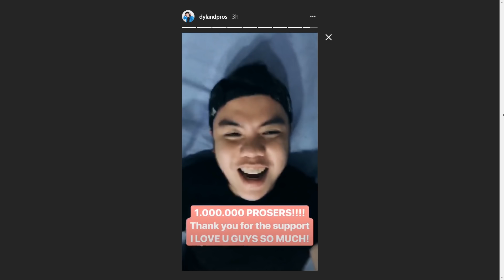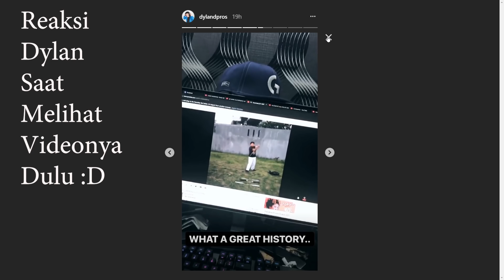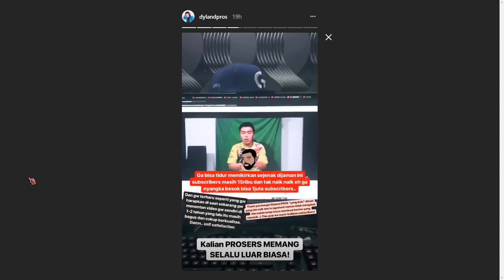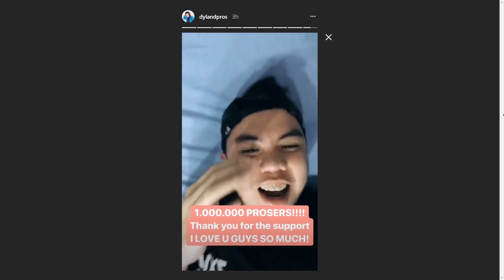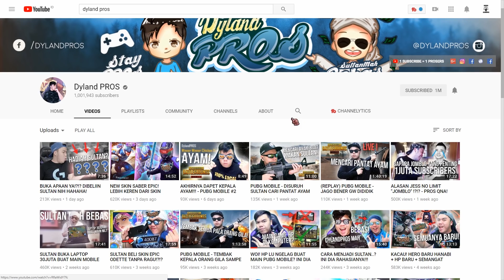Perjalanan Dyland Pros Satu Juta Subscribers, Michael Souw Berikutnya!(Dua YouTuber Mobile Legends)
Kali ini gue bakal membahas dua YouTuber Mobile Legends. Dyland Pros yang sudah mencapai satu juta subscribers dan Michael Souw yang akan mencapai satu juta subscribers. Kisah sukses mereka berdua bisa menjadi inspirasi buat kita semua.